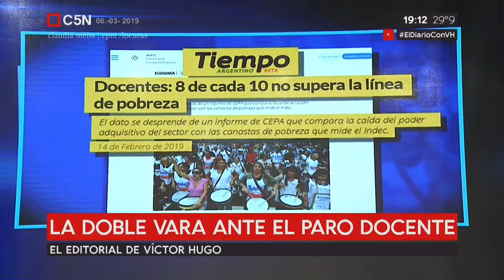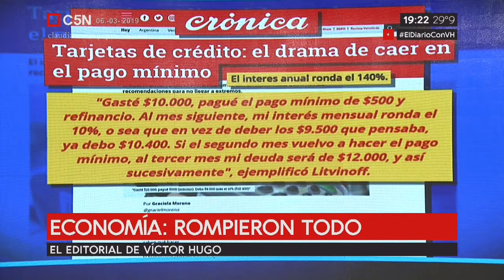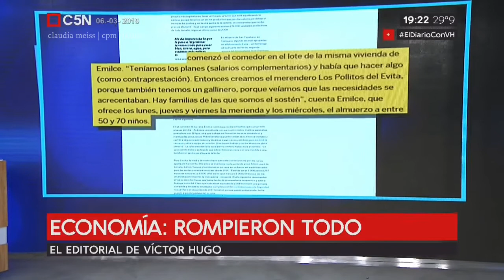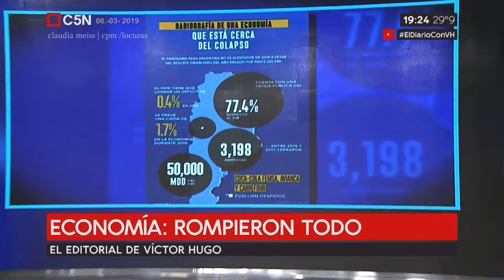Doble vara ante el paro docente | Editorial de Víctor Hugo 06. 03. 2019 C5N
Son niñas,no mujeres.
La doble vara ante el paro docente.
Economía:rompieron todo.
Se cae el guion de extorsionelli.

Doble vara ante el paro docente. Editorial de Víctor Hugo Morales.
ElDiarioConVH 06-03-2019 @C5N